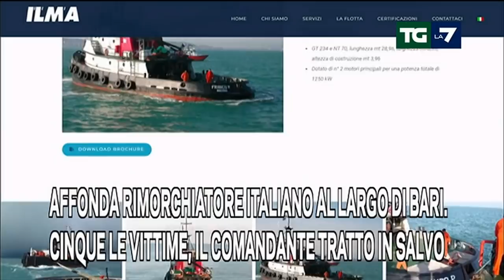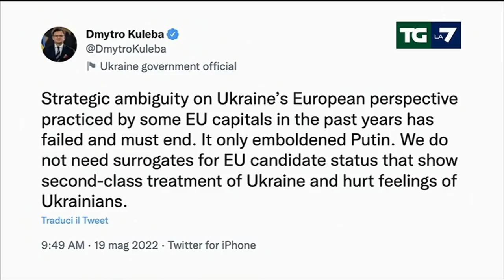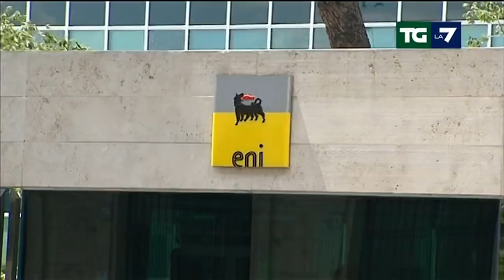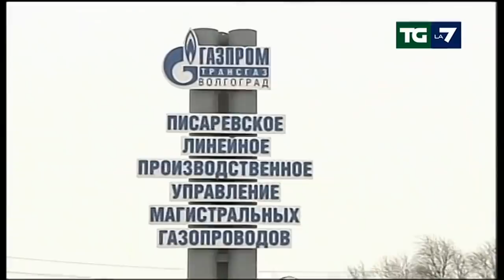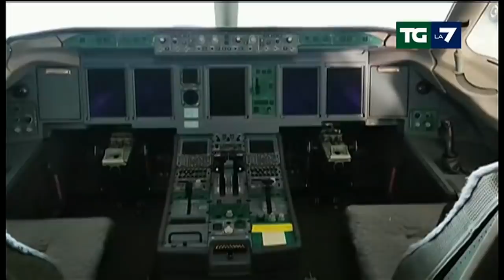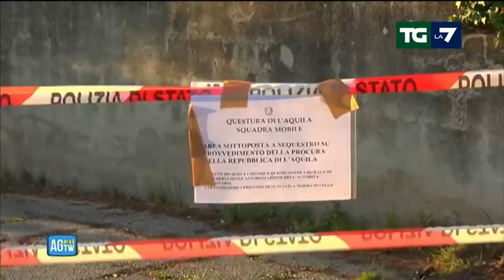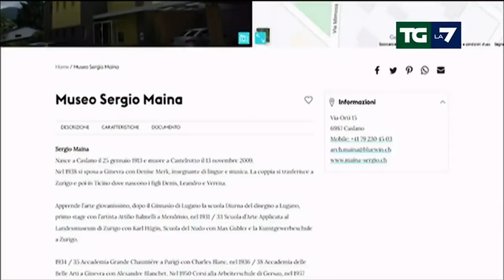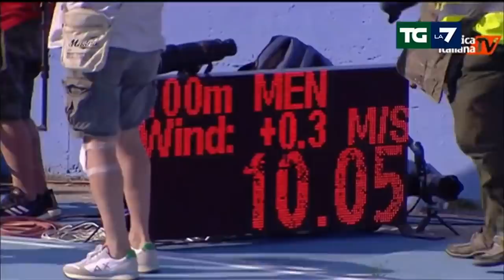Edizione delle ore 13.30 del 19/05/2022